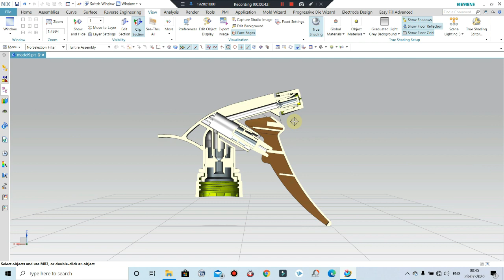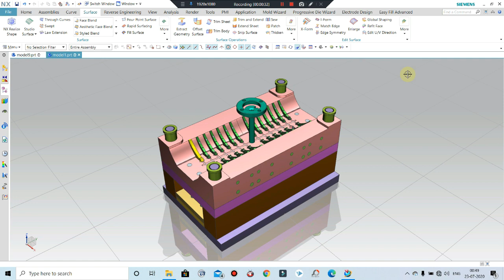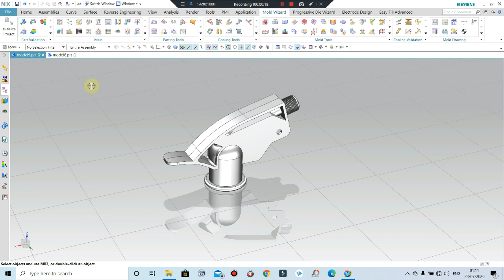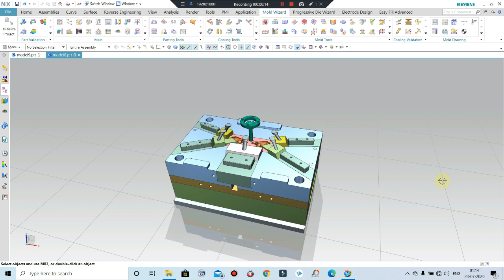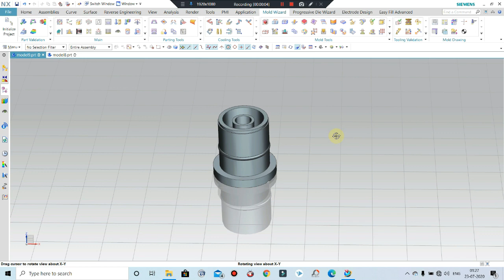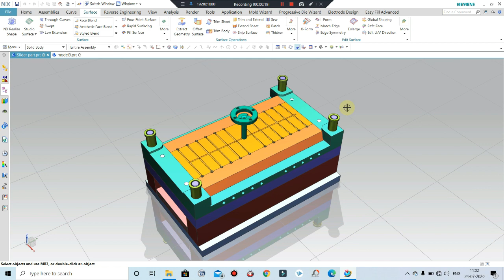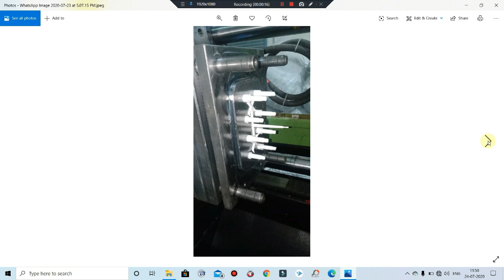Trigger Pump Spray Mold Design & Sanitizer Pump Mold Design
In This tutorial We'll discuss on Trigger Spray Mold Parts and Mold Design
Complete Mold Design and Product Design is available
For Purchase or Orders